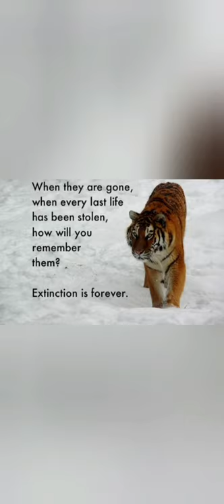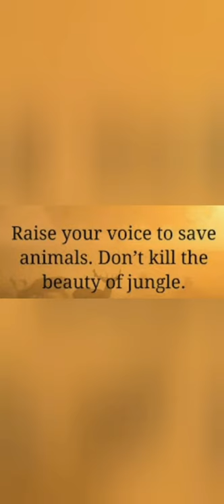Endangered Species Day /10 Top Endangered species/ May 21 /Beautiful Quotes On Animals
endangered species day